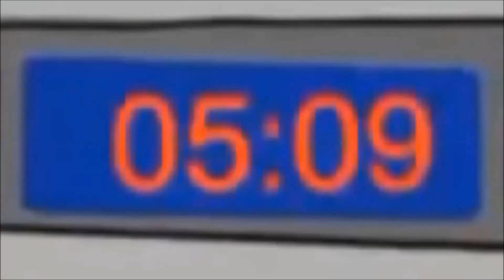Top 10 "Braden S." Videos of January 2022!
Well, here's my first Top 10 video of the new year of 2022!!! Anyway, coming up this week is another meme, and what's also coming up this week is another teaser. And I do have something to say about the teaser once I upload it, because it is gonna be a surprising fact. Also, in 2 days, I'm gonna get the Lorax (2012) DVD itself with the Mini Movies, and then I can sell my Lorax (2012) Blu-Ray at Half Price Books (great place by the way)! Well, looks like that's it for the month. And hopefully I can get a request done this February. HAVE A GREAT LAST DAY OF THE MONTH EVERYPONY!

Next Video: Teaser